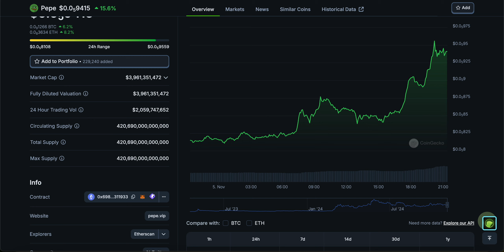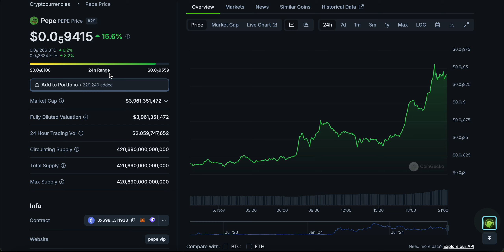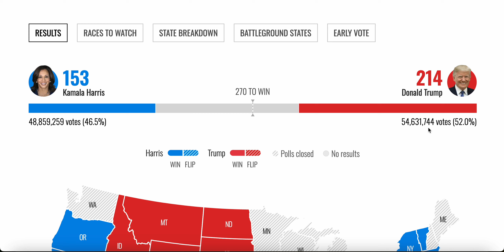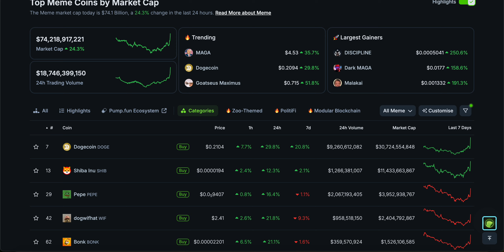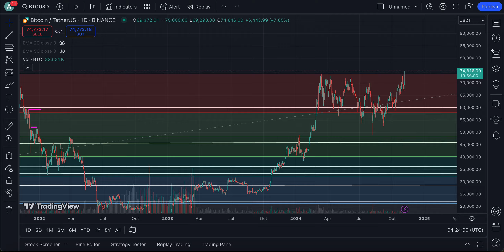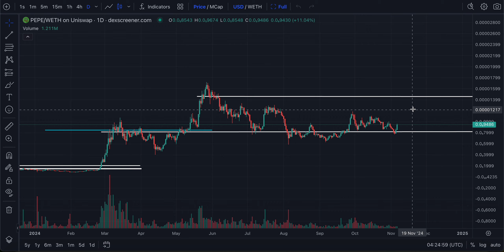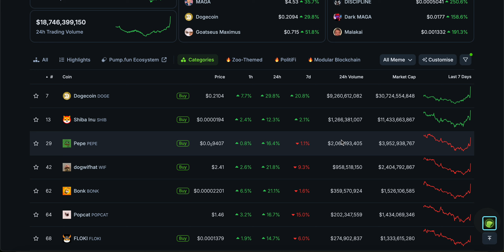PEPE COIN IF YOU HOLD YOU MUST KNOW THIS NOW !!!! | LISTEN CLOSELY | PEPE COIN PRICE PREDICTION🔥